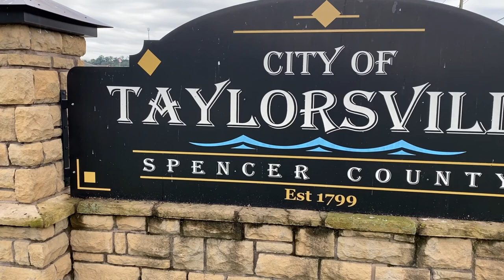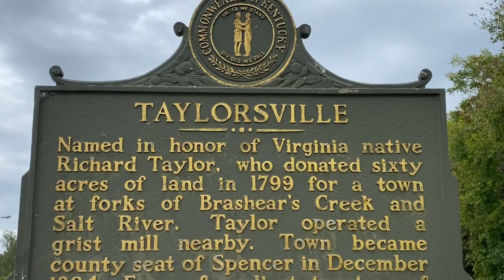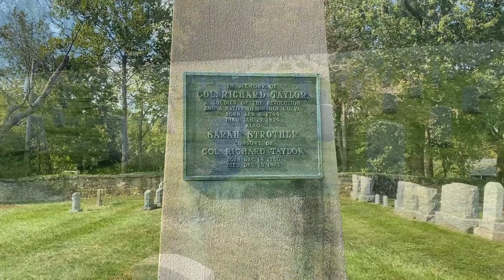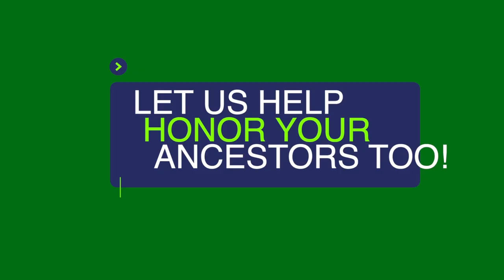1ST TO TRAVEL LENGTH OF OHIO & MISSISSIPPI RIVERS! HISTORY!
We visited Taylorsville, Kentucky named for Lt.Col. Richard Taylor who in 1769 with his brother Hancock, traveled from modern day Pittsburg, down the Ohio River, then down the Mississippi, to New Orleans. Taylor served in the Revolutionary War and in the Northwest Indian Wars before becoming a successful business man and land owner in early Kentucky. He is the father of President and Major General Zachary Taylor, "Old Rough and Ready", the hero of the Mexican War. In this video we tell his story.